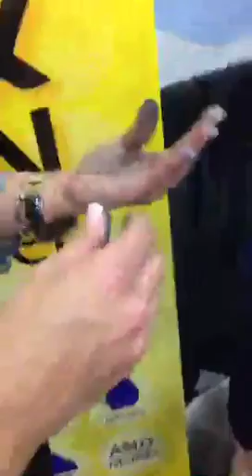Amodex Ink & Stain Remover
Prepare to have your mind blown!

New videos uploaded weekly! Stop by for step by step tutorials, project shares, happy mail, hauls, video hops, shout outs, product reviews, vlogs, humor, and more!

I offer inspiration for a variety of interests including:
Art journals
Mixed media
Paper crafts
Crochet
Scrapbooking
Junk journals
Repurposing & Upcycling
Book binding
Storage and organization
General crafts

periscope: @shannongreen